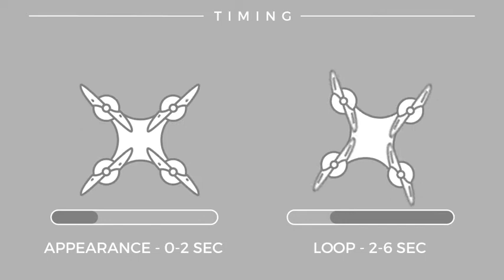Devices Icons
This is a set of 44 devices icons and all that is related to this kind of activity. You can control colors, turn off or turn on fill, and change the stroke thickness.

The duration of each icon is 6 seconds. Icons have an appearance from 1 to 2 seconds. From 2 to 6 seconds, all icons are looped.